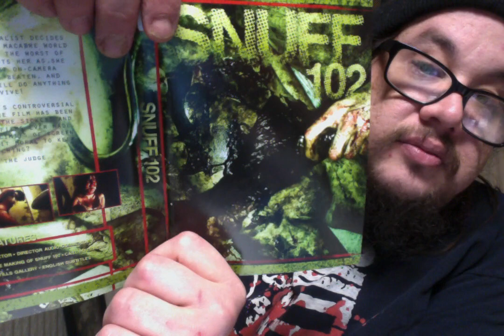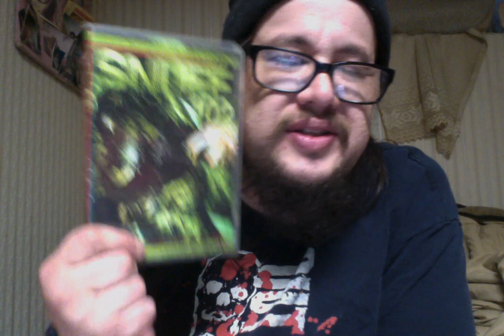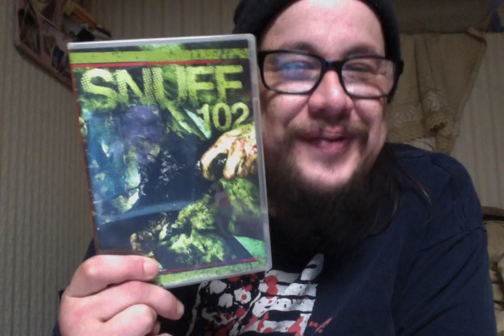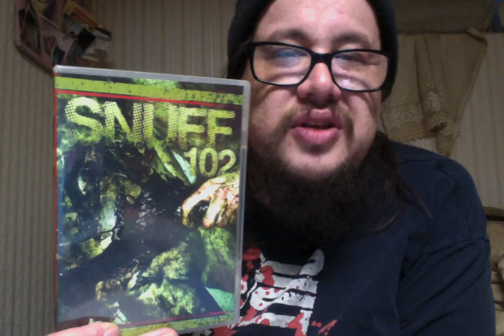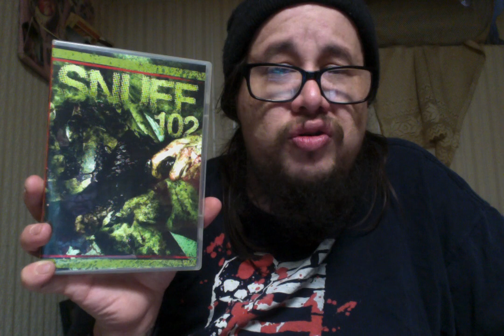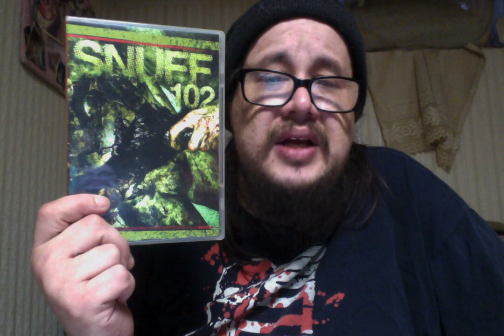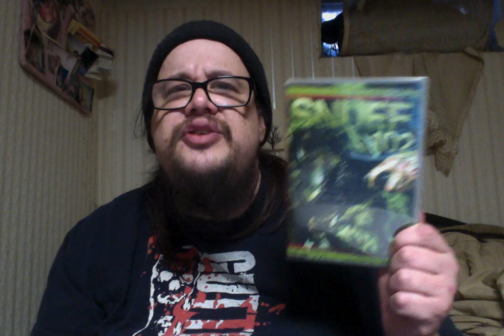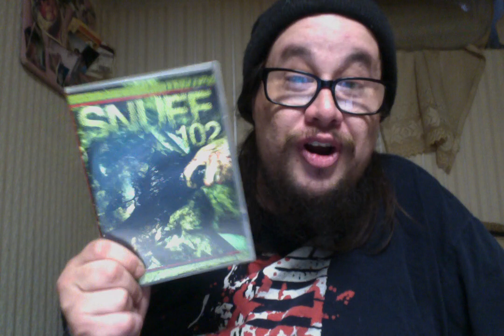Snuff 102 (2007) Review!!!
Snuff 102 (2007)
Cast - Andrea Alfonso, Julian Alfonzo, Rodrigo Blanco, Nicholas Blanco, Lucas Delgado, Yamila Greco, Salvador Haidar and Silvia Paz
Director - Mariano Peralta

When a young journalist decides to investigate the macabre world of snuff films, the worst of the destinations awaits awaits her as she becomes the next on-camera victim. Gagged, beaten and terrified, she will do anything to survive!